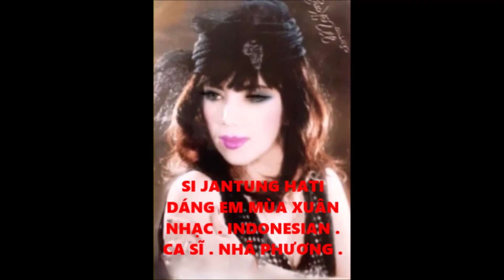Ca khúc : Si Jatung Hati : Ca Sĩ : Nhã Phương :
Dáng em Mùa Xuân
Nhạc : Indonesian :